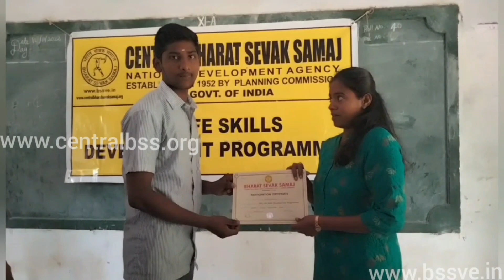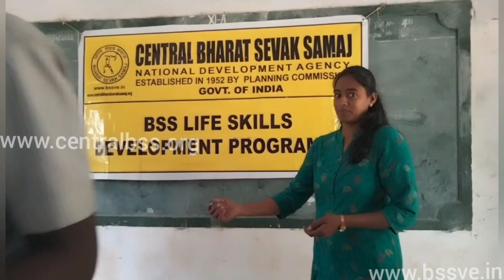BHARAT SEVAK SAMAJ-CBSS SERVICES-BSS LSDP IN RAJAHS HR SEC SCHOOL,PALACE,THANJAVUR,TAMILNADU,INDIA